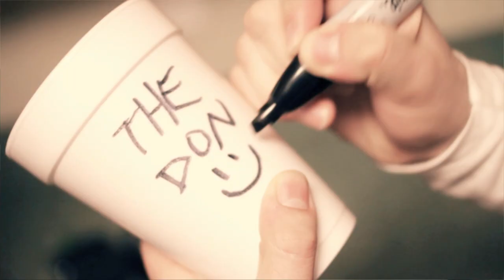"Show Of Hands" by Chris Brook prod. by Mark Merren [Official Music Video]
The official music video from Chris Brook (Famous Nobodies) "Show Of Hands" produced by Mark Merren. Video filmed and produced by LTD Films (@LTDFilms)

Follow Chris Brook via Twitter: @ChrisBrookFN